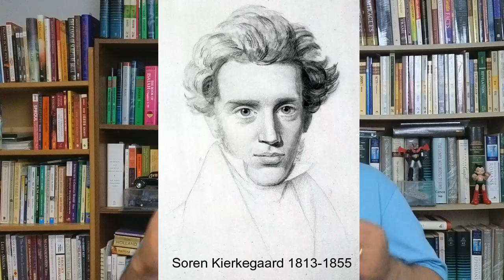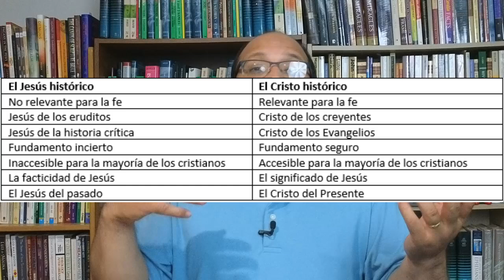¿Existe una diferencia entre el Jesús historico vs Cristo de la Fe?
Fuentes de donde tome las notas:
Christ of Faith vs. Jesus of History - JA Show Articles  tomado del  Baker Encyclopedia of Christian Apologetics, Baker, 1999)